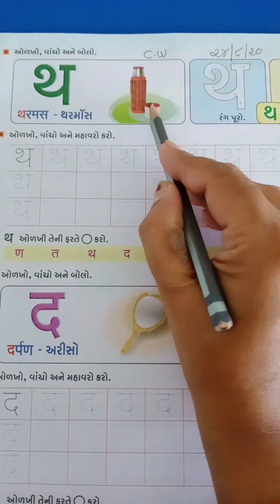Std 1 હિન્દી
Lesson 5 મૂળાક્ષરો શીખીએ  ण  થી न